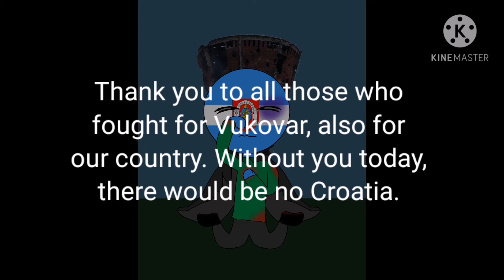18 th of November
Thank you to all those who fought for Vukovar and country 🇭🇷🇭🇷🇭🇷

Hvala svima onima koji su se borili za Vukovar i državu🇭🇷🇭🇷🇭🇷